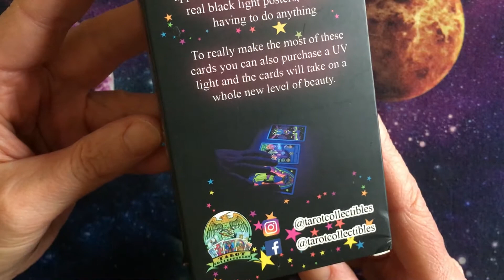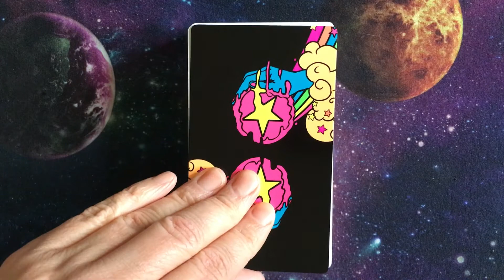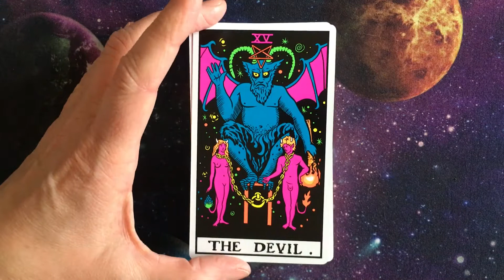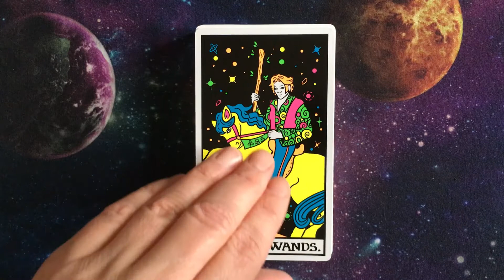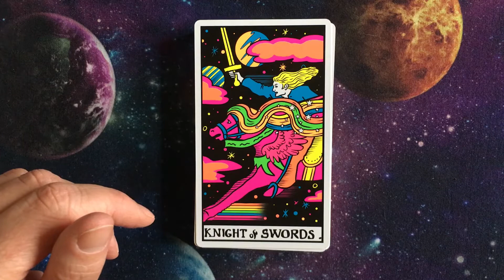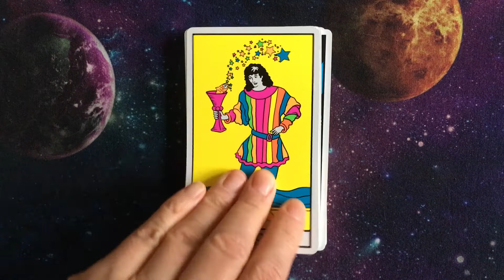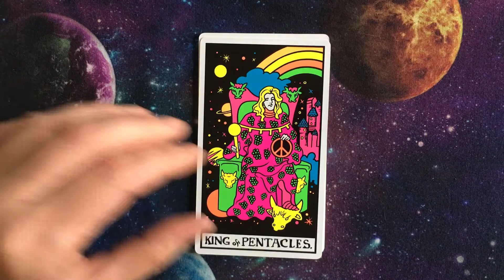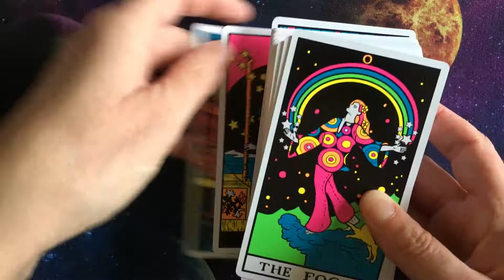Black Light Tarot (Walkthrough)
Black Light Tarot by tarotcollectibles